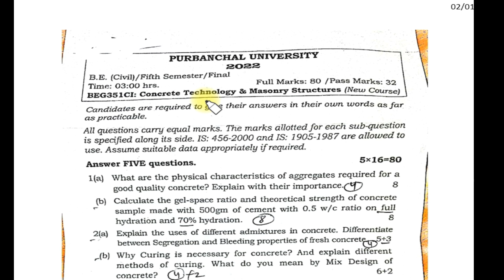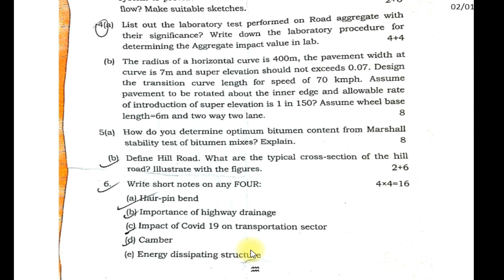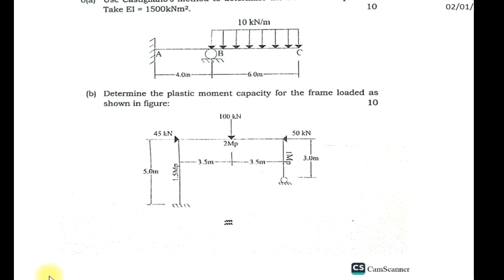civil 5th semester exam question model 2022 in Purbanchal university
civil engineering question bank
2022 question model question of 5th semester in civil
civil 5th semester syllabus of purbanchal university

        Civil Technical Smart Guys                               Thank you !